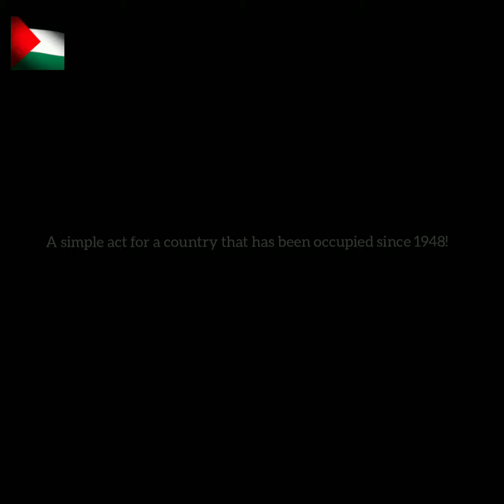A Simple And Easy Acrylic Painting فلسطين حُرة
A simple and easy acrylic painting for Palestine. May all martyrs rest in peace.

We are not against Jews, we are against zionists because there is no such a thing as a land ONLY for Jews. The same for Christians and Muslims.

رسمة بسيطة وسهلة بألوان الأكريليك عن فلسطين. اللهم ارحم الشهداء.